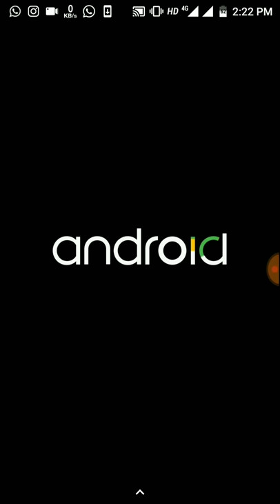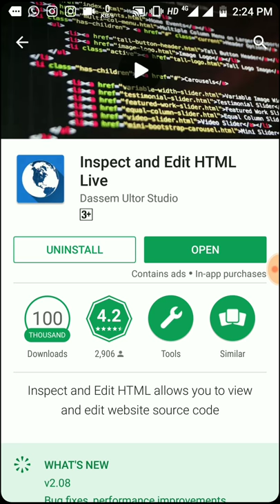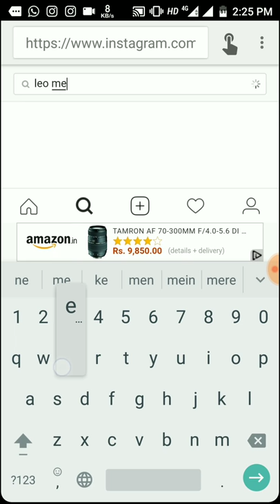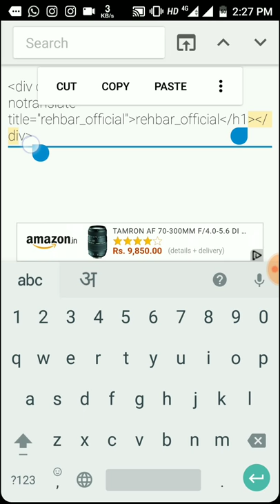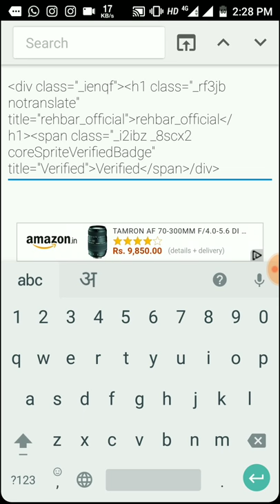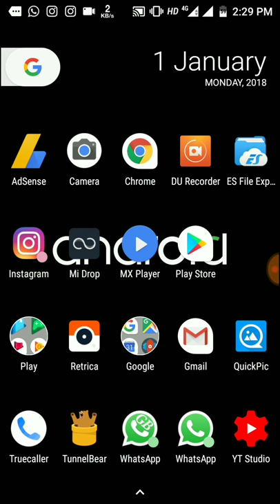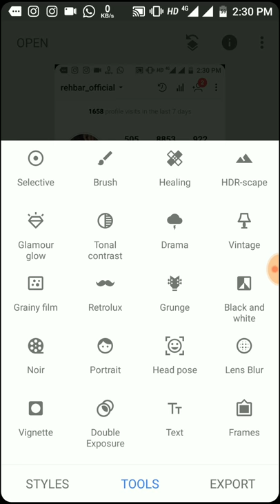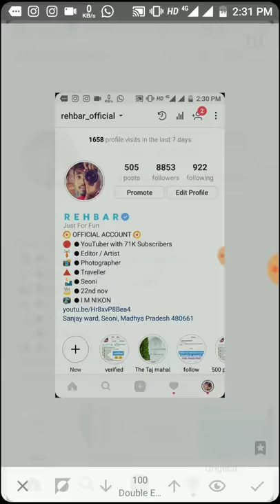How to verifyed on Instagram 2018 | blue tick on Instagram | Instagram verified trick